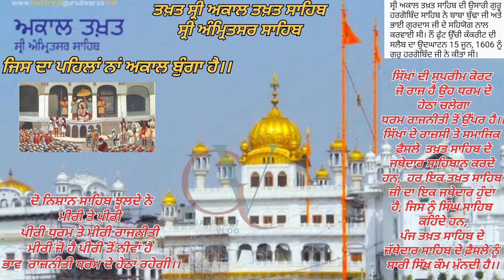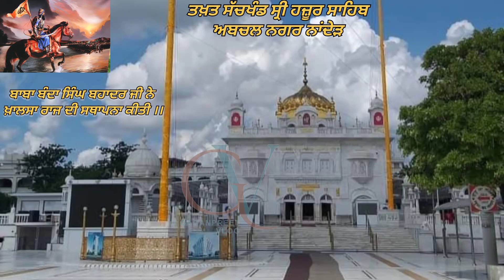ਆਓ ਜਾਣੀਏ ਪੰਜ ਤਖ਼ਤ ਸਾਹਿਬ ਦਾ ਇਤਿਹਾਸ। 5 Takhat in Sikhism।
Gaganpreet Vlog is a Punjabi Vlogger.

ABOUT MY Video:
At present Sikhs recognise five places as takhts. Three are in Punjab —Akal Takht (Amritsar); Takht Keshgarh Sahib (Anandpur Sahib); Takht Damdama Sahib (Talwandi Sabo) — and the other two are Takht Harmandir Ji Patna Sahib (Bihar)
and Takht Hazur Sahib (Nanded, Maharashtra.
ਅਕਾਲ ਤਖ਼ਤ ਸਾਹਿਬ ਦੇ ਪ੍ਰਮੁੱਖ ਜਥੇਦਾਰ
ਭਾਈ ਗੁਰਦਾਸ ਜੀ (ਗੁਰੂ ਗ੍ਰੰਥ ਸਾਹਿਬ ਦੇ ਲਿਖਾਰੀ) ਅਕਾਲ ਤਖ਼ਤ ਦੇ ਪਹਿਲੇ ਜਥੇਦਾਰ ਸਨ। ਇਤਿਹਾਸ ਵਿੱਚ ਭਾਈ ਮਨੀ ਸਿੰਘ, ਅਕਾਲੀ ਫੂਲਾ ਸਿੰਘ ਇਸ ਤਖ਼ਤ ਦੇ ਜਥੇਦਾਰ ਰਹੇ ਹਨ। ਭਾਈ ਮਨੀ ਸਿੰਘ ਨੂੰ ਮੁਗਲ ਕਾਲ ਵਿੱਚ ਬੰਦ-ਬੰਦ ਕੱਟ ਕੇ ਸ਼ਹੀਦ ਕੀਤਾ ਗਿਆ ਸੀ ਜਦੋਂ ਕਿ ਅਕਾਲੀ ਫੂਲਾ ਸਿੰਘ ਦੀ ਸ਼ਖ਼ਸ਼ੀਅਤ ਤੋਂ ਮਹਾਰਾਜਾ ਰਣਜੀਤ ਸਿੰਘ ਵੀ ਭੈਅ ਖਾਂਦੇ ਸਨ। ).
The Jathedar of the Akal Takht (Punjabi: ਜੱਥੇਦਾਰ ਅਕਾਲ ਤਖ਼ਤ ਸਾਹਿਬ) is the head of the Akal Takht and head of the Sikhs worldwide.[3] The jathedar has the de facto power as the supreme spokesperson of the Khalsa to summon, trial and sentence any person who identifies as a Sikh from the Akal Takht.
Jathedar Singh Sahib Raghbir Singh
Takhat Sri Keshgarh Sahib Jathedar Singh Sahib Sultan Singh
Takhat Sri Damdama Sahib Jathedar Singh Sahib Harpreet Singh
Takhat Sachkhand Sri Hazur Sahib Abchal Nagar Nanded Jathedar Singh Sahib  Baba Kulwant Singh
Takhat Sri Harmandir Ji Patna Sahib Jathedar Singh Sahib Baldev Singh

ABOUT MY CHANNEL:
{Vlogging Channel, I will share with You Our Life Lifestyle & Sikh History}

Voice:- Gagandeep Singh
Vlog Maker:-Gaganpreet Vlog
Producer:-Gagandeep Singh
Logo:-Gaganpreet Vlog
Mic:- Boya Mic
Thumbnail Maker:-Canva
Vlog Editor:-VN
Director:-Manpreet Kaur